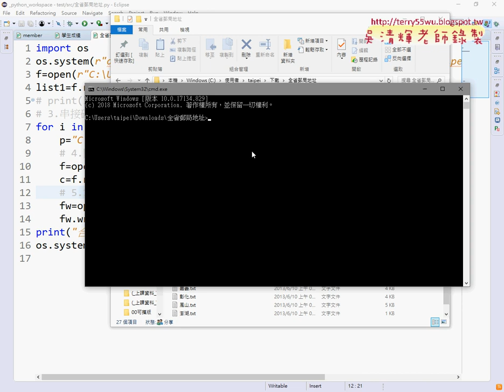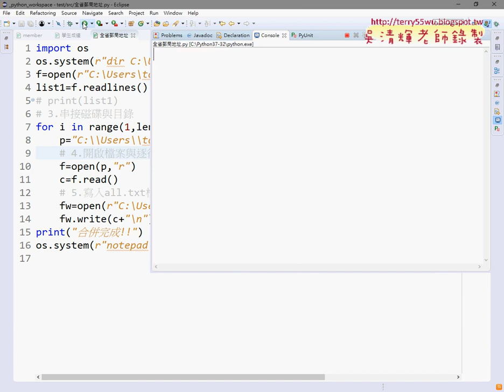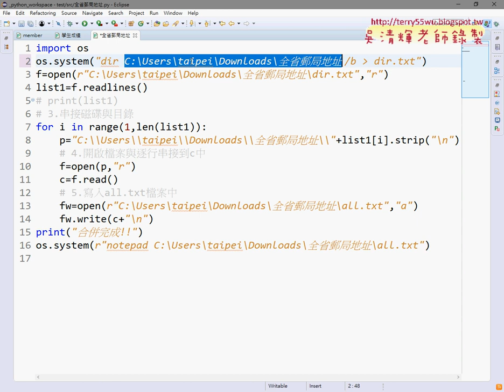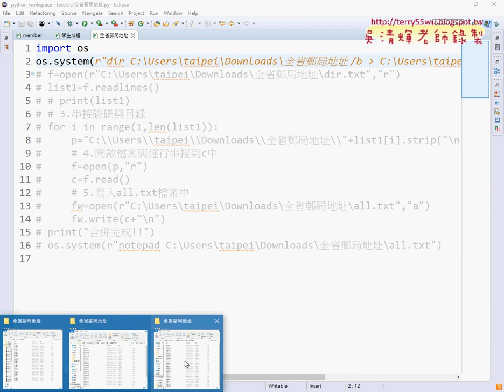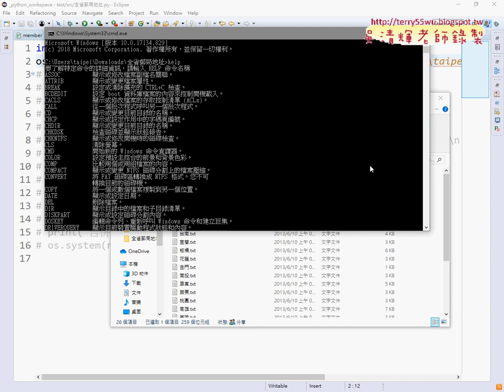04 用os的system方法執行Windows命令之一